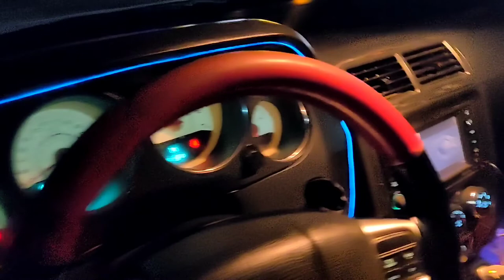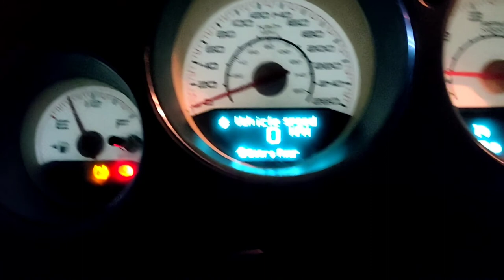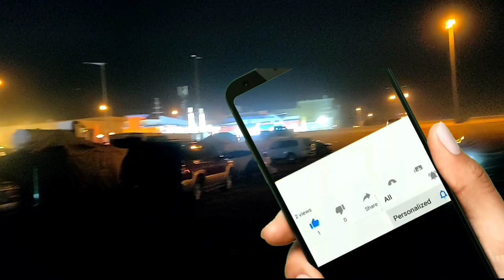7 Reasons Why Al Thumamah Desert Is The Best Place To Be During This Season....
٧ أسباب تجعل صحراء الثمامة أفضل مكان للتواجد خلال هذا الموسم |  الرياض، المملكة العربية السعودية

7 টি কারণ কেন আল থুমাহার মরুভূমি এই মরসুমে থাকার সেরা স্থান Is  রিয়াদ, সৌদি আরব

Al Thumamah沙漠是本季節最佳去處的7個原因| 沙特阿拉伯，利雅得

7 raisons pour lesquelles le désert d'Al Thumamah est le meilleur endroit pour être pendant cette saison |  RIYADH ARABIE SAOUDITE

7 Reasons Why Al Thumamah Desert Is The Best Place To Be During This Season | RIYADH SAUDI ARABIA

7 Reasons Why Al Thumamah Desert Is The Best Place To Be During This Season
During the cooler months of the year, Riyadh’s favourite desert district comes to life with many activities that you can get yourself involved with.
With Al Thumama National Park set up for all your desires, tourists and residents can experience various activities all in the same area whether it’s riding quad bikes, rock climbing, watching the incredible sunset or even riding camels!

1. You can stay warm
It’s one of the most ideal places for bonfires.

2. They have horse-riding!
I mean, who doesn’t want to get on a magical horse!?

3. The entertainment is ideal
From traditional dances to late night entertainment, these guys have everything prepared to make sure you’re always having fun.

4. The view is absolutely spectacular
P.S, this is probably one of the best times to work on your photography skills.

5. You can even go dirt biking

6. There’s something for everyone
No matter your age!

7. And they have camels and horse everywhere!

 It has a very calming experience and has some soothing vibes too. You can actually relax, walk around for a while and look at the views. Also, you get to taste the traditional coffee of Saudi Arabia along with some local dining experiences here

sayedahmed

SayedAhmed

SayedAhmed2010

sayed.ahmedksa

Sayed

sayedahmedksa

Hojai2010

Sayed Ahmed
My YouTube videos Links-

7 Reasons Why Al Thumamah Desert Is The Best Place To Be During This Season | RIYADH SAUDI ARABIA